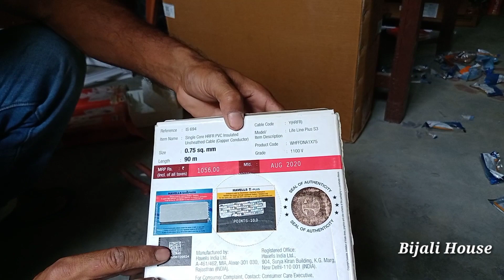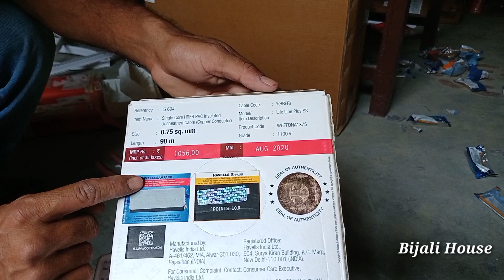House Office Godaam Me Kitna Mm Ka Wire Lagaye हाउस ऑफिस गोदाम मैं कितना MM का वायर से वायरिंग करवाए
Bijali House